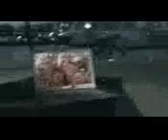will i am This Is Love ft Eva Simons